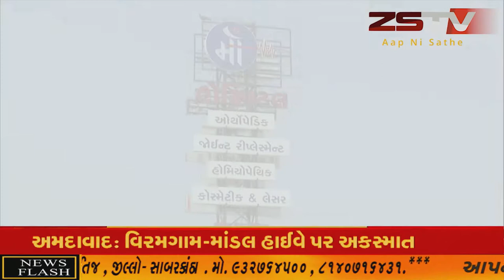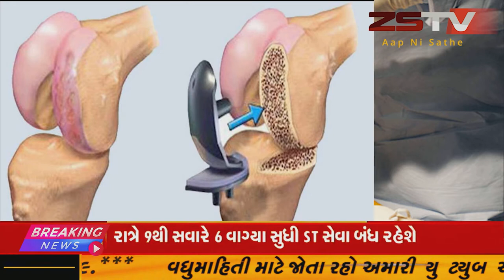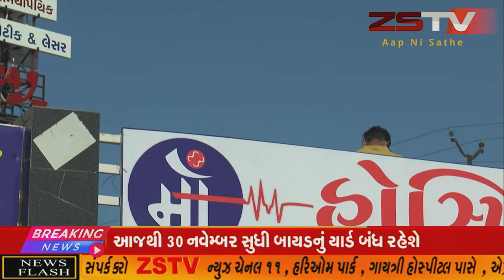અરવલ્લી જિલ્લા પંચાયતમાં કૉરોનાનો પગ પેસારો